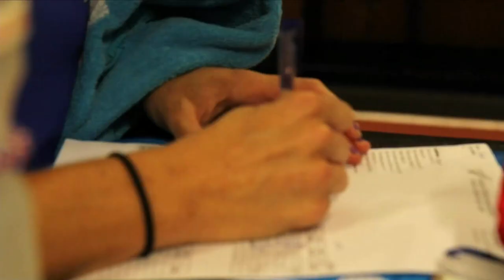Netball Zone - Julie Corletto Feature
Sky Sport's Netball Zone caught up with Mystics Australian import Julie Corletto about training, netball, life and starting a family.

Netball Zone LIVE every Monday night at 9.15pm following the ANZ Championship match. (New Zealand viewers only)